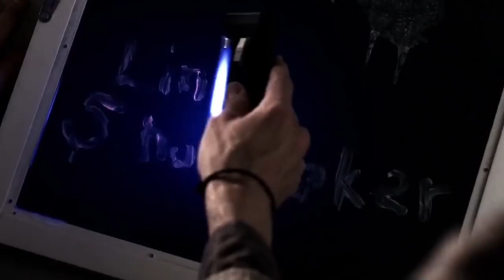Bloody Mary | COISAS RUINS ACONTECEM [SUPERNATURAL]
Sinopse

Antes que ela possa matar novamente, Sam e Dean têm que destruir o espírito violento de "Bloody Mary", acidentalmente chamado por crianças travessas.

"Coisas ruins acontecem"